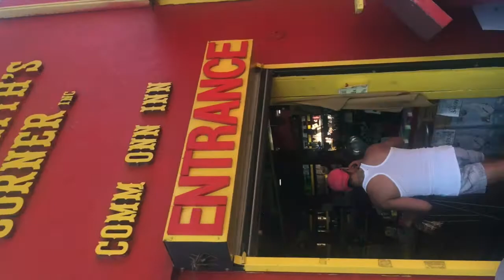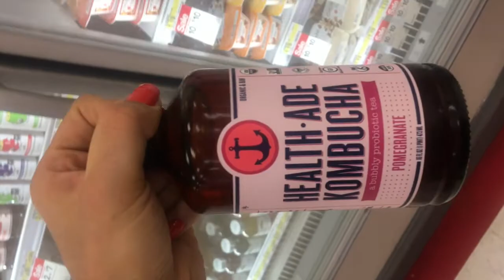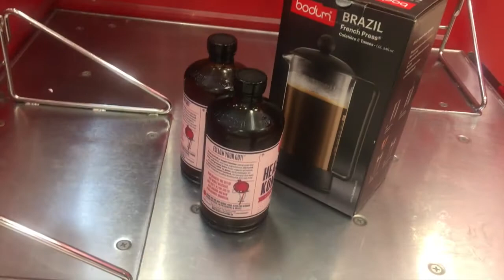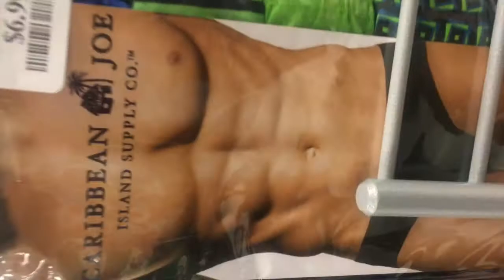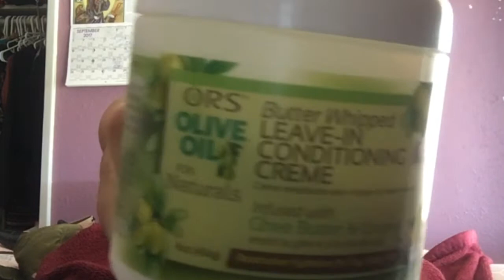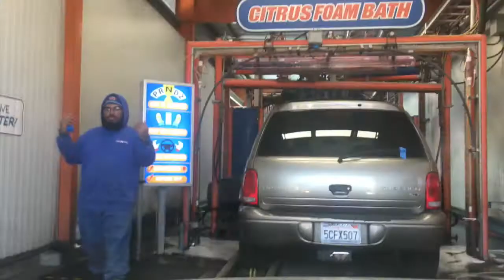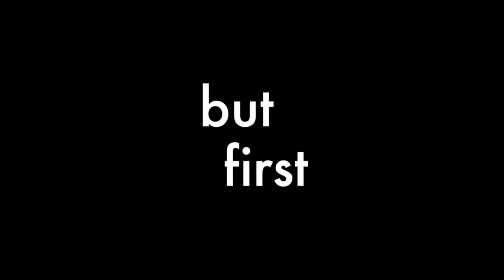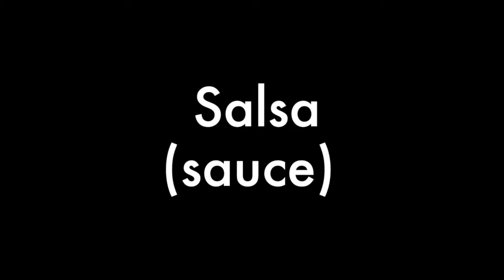A Day in the Life// Transgender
This video follows me on an average day here in sunny Southern Califorina.  I take you guys shopping with me , cook some yummy vegan dishes, and show you guys types of workouts i tend to do to stay healthy and fit! if you guys like the video give it a thumbs up and if you guys have an comments or suggestion feel free to leave them in the comment box below.